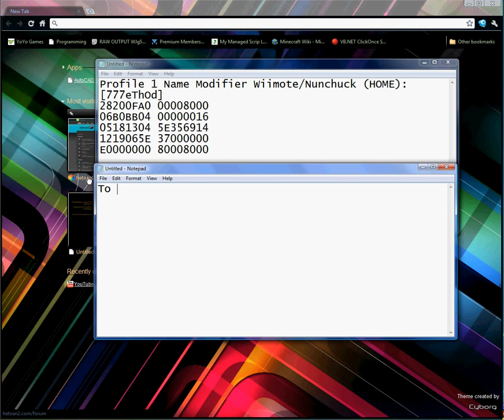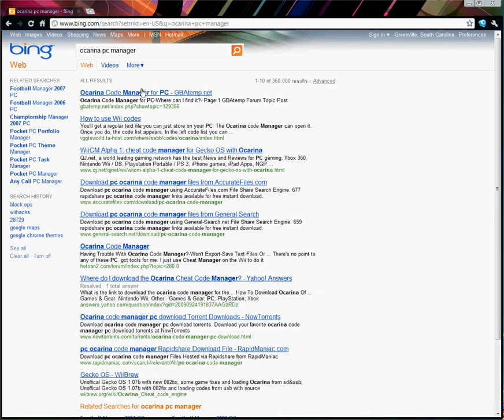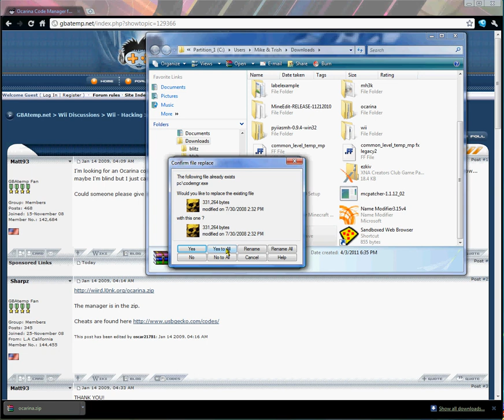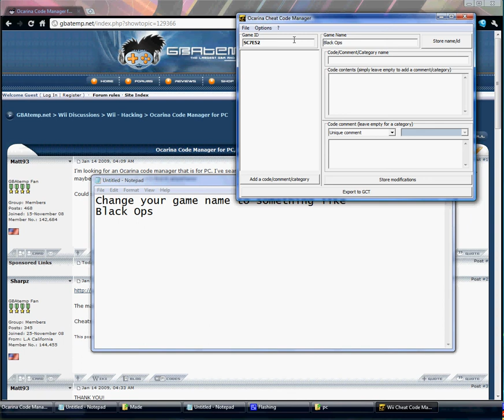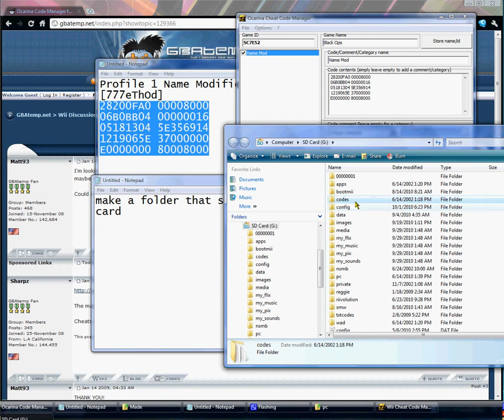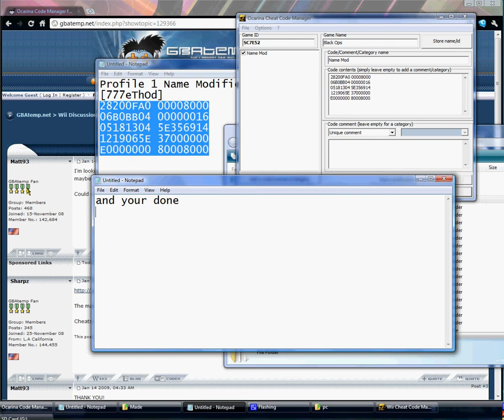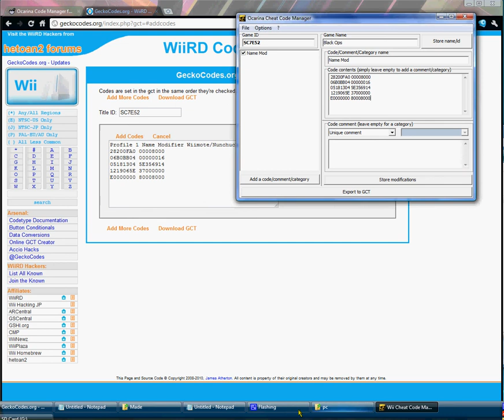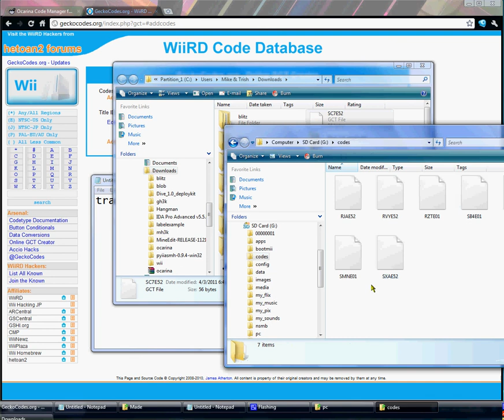How to get your codes to a GCT